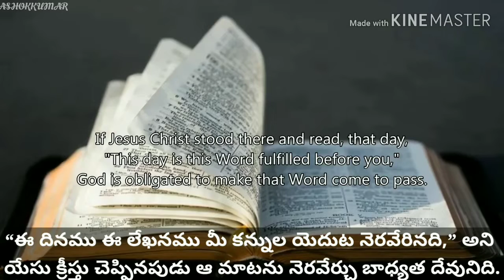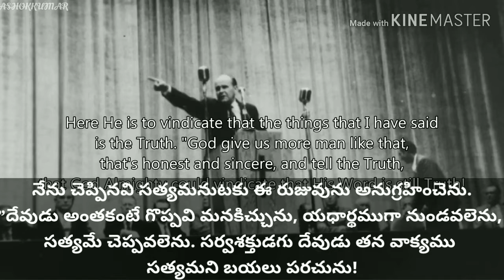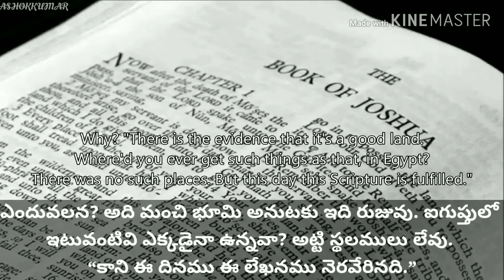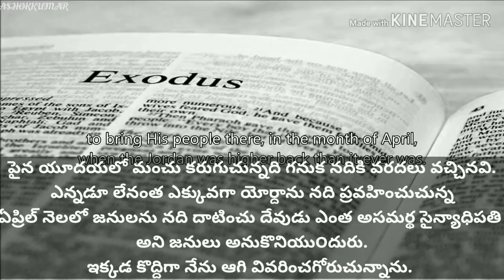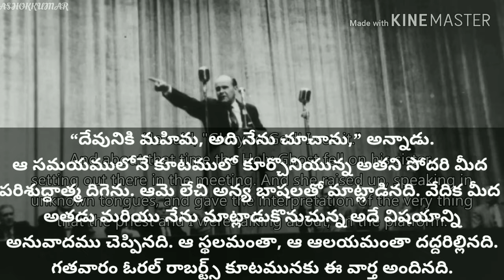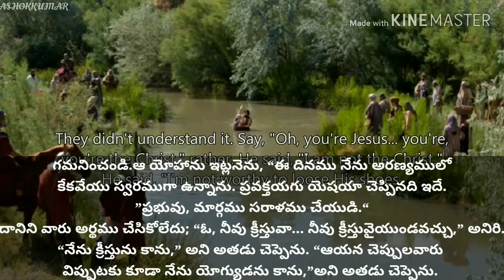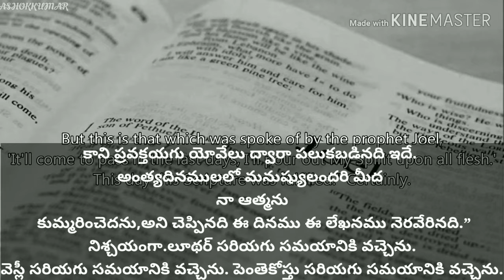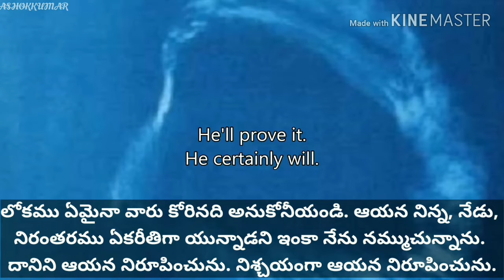ఈ దినము ఈ లేఖనము నెరవేరినది(65-0219) This Day This Scripture Is Fulfilled